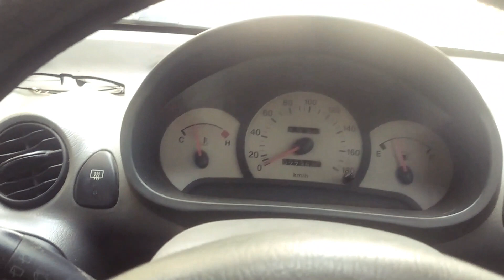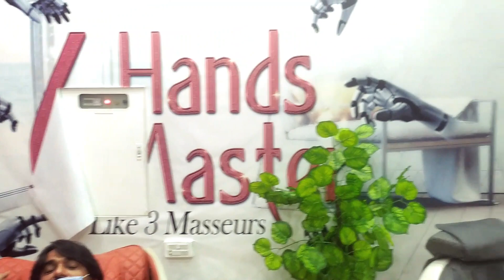Carrefour Lahore Se Shopping With Kids and Husband || Couple Vlogs || Pakistani Family Vlogs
How to Shopping With Kids, Husband and Me || Couple Vlogs || Pakistani Family Vlogs